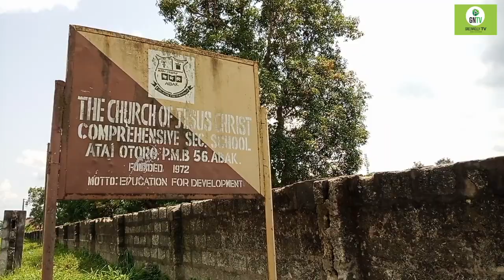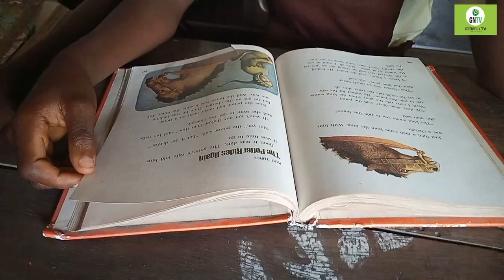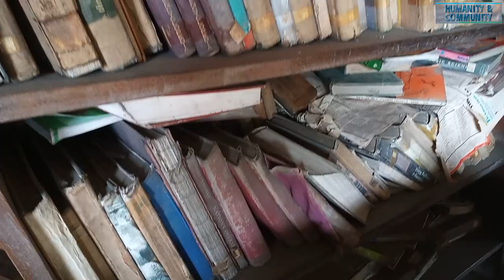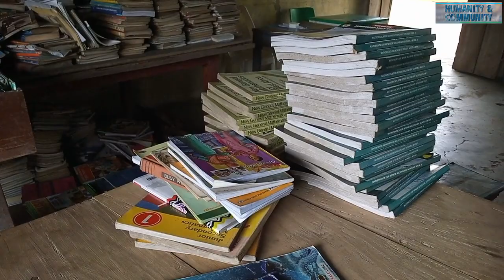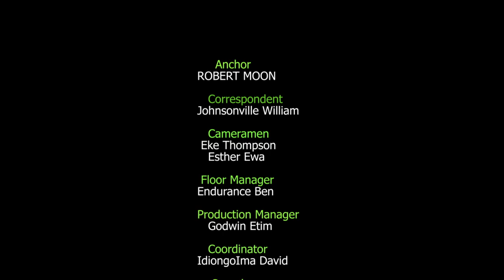DEFUNCT LIBRARY in ABAK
This is a GNTV documentary on the Defunct library in Abak community of Akwa Ibom state